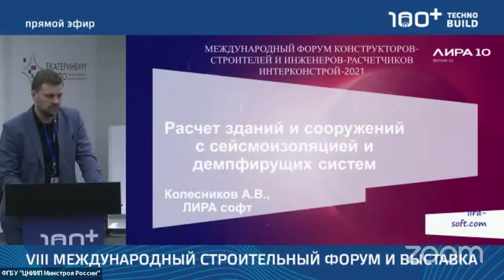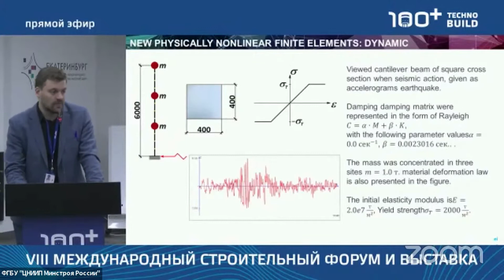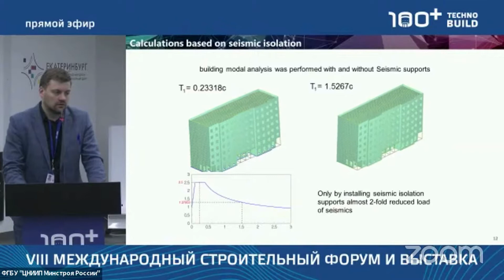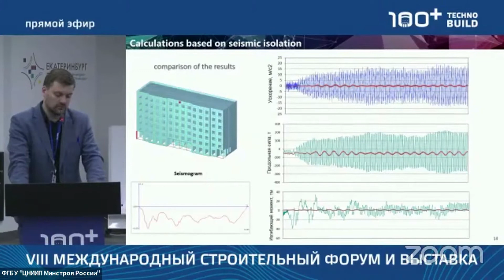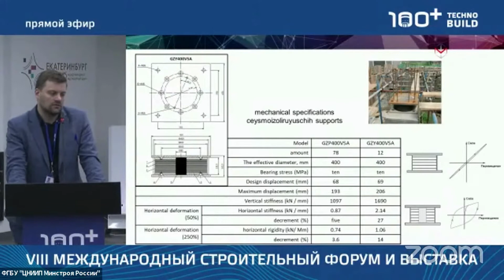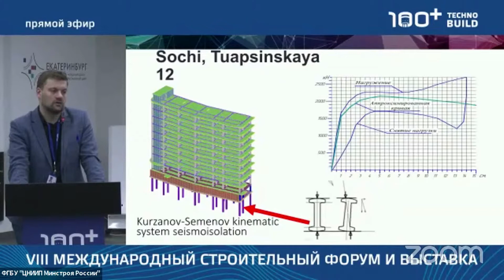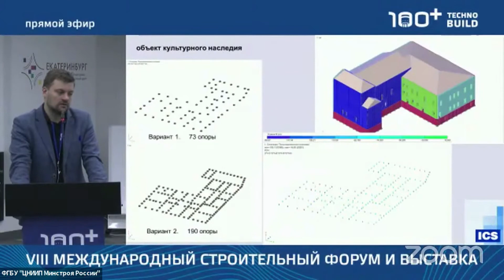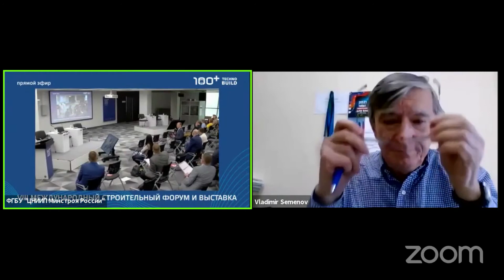Оценка эффективности применения систем сейсмоизоляции и гашения колебаний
Колесников Алексей Викторович, сертифицированный строительный эксперт, технический директор ООО «ЛИРА софт», г. Москва (Россия)